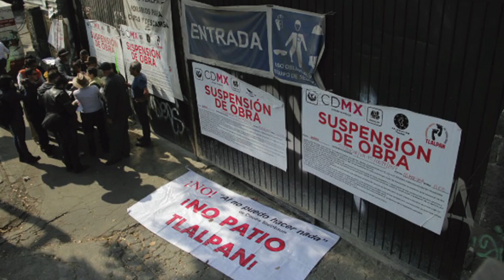Breves Delegacionales 2017-05-18